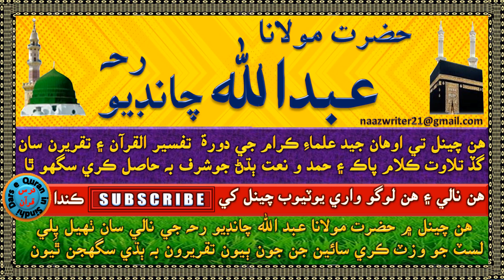مولانا عبدالله چانڊيو رحہ | ڪونياڻي جي شادي نٿو ڪرائي ۽ اها نياڻي ڀڄي وڃي ٿي شادي ڪري ته اجازت اٿس